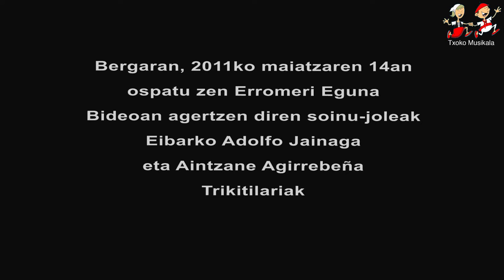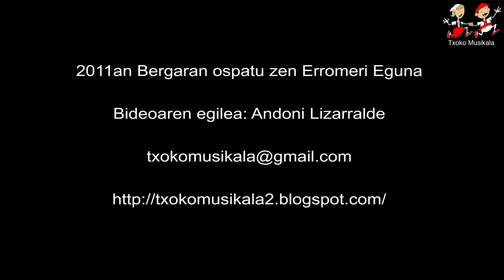201105140102 Adolfo Jainaga eta Aintzane Agirrebeña 2011an Bergaran